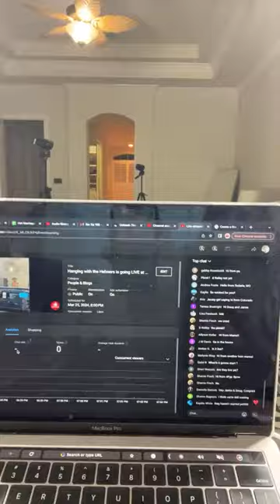Hanging with the Hehners is going LIVE at 8pm EST!!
We are answering any and all questions you have!  Come on a celebrate, ask anything you want, and hang with us for a little bit in our house.  We are so excited to expand our family, and we truly feel and appreciate the love and prayers you have sent our way.  We want to thank you from the bottoms of our hearts!

👋 Hello everyone and welcome to Hanging with the Hehners!

I'm Jamie Otis Hehner and me and my hubby of 10 years, Doug Hehner met & married on the same day as strangers on season 1 of Lifetime TV's Married At First Sight.

We lost our first baby, Johnathan.👼🏼 While trying to grow our family, we lost a couple more babies. ➡️ Sooo, we feel exceptionally thankful for our two beautiful rainbow babies: Henley & Hendrix.

Now we are embarking on a fun new adventure that hopefully helps us grow stronger as husband & wife, but also closer to our kiddos.
We are SO EXCITED for this wild, new experience & we can't wait to take YOU along the ride!
➡️  So, on this channel, we share content on love, family, marriage, and lifestyle. We love to keep it real and fun (our subscribers can attest to this). We share our wins, losses, rock bottoms, and milestones with the aim of spreading love and positivity.👪✨

We're taking a risky step into the unknown, and we'd like to invite you to join us! ❤️